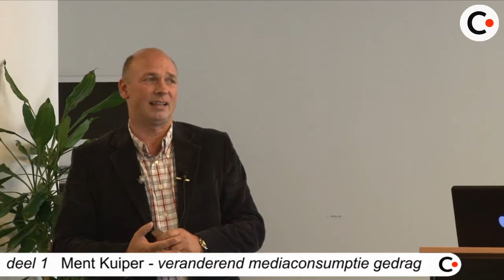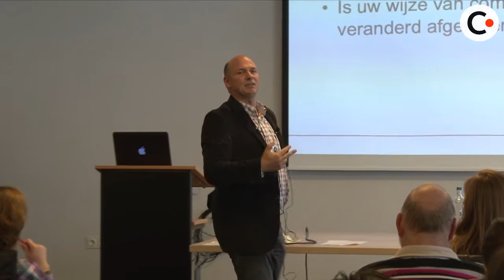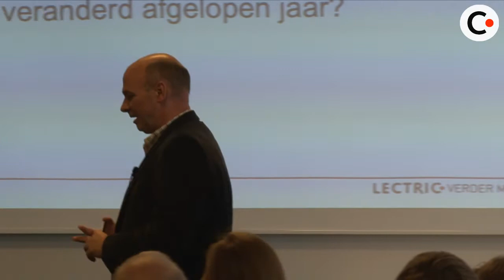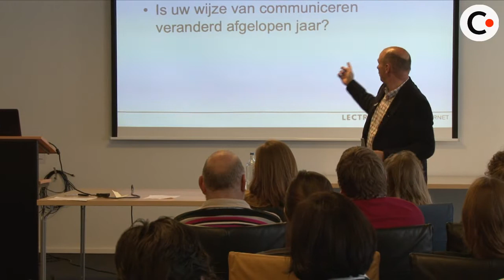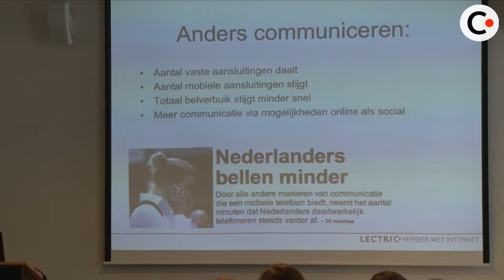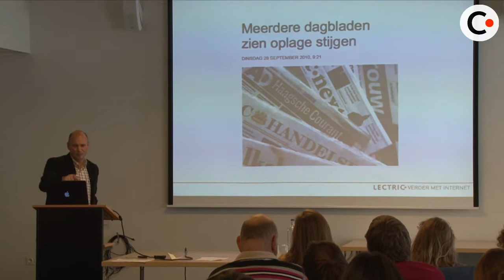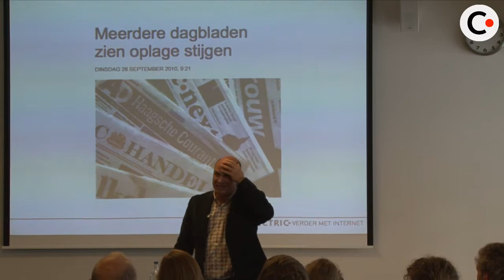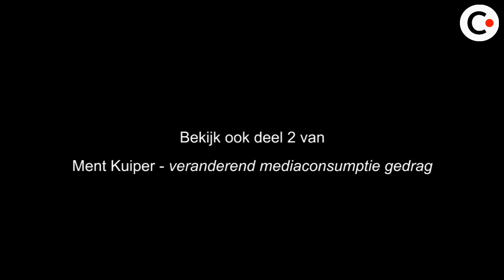Ment Kuiper - Digitale communicatie trends - LECTRIC deel 1.wmv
Ment Kuiper hoofddocent LECTRIC NextAcademy sprak op een gratis seminar voor oud-deelnemers over digitale trends en ontwikkelingen - deel 1 -